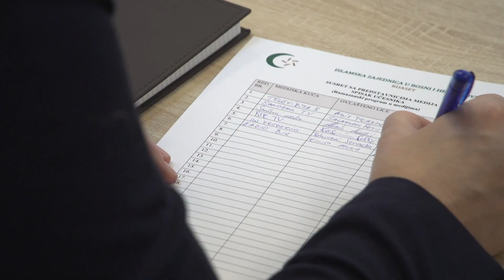Predramazanski susret Rijaseta IZ s rukovodstvom medija iz Bosne i Hercegovine i regiona